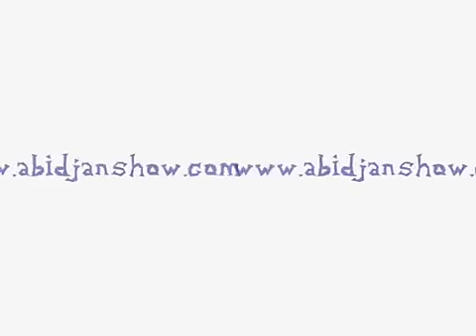Dj Arafat Hommage à Dj Jonathan